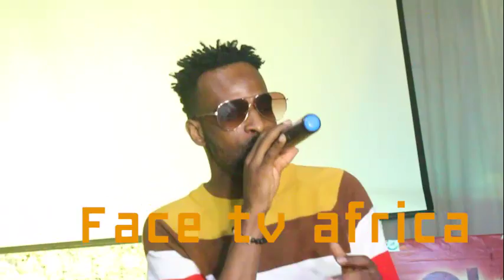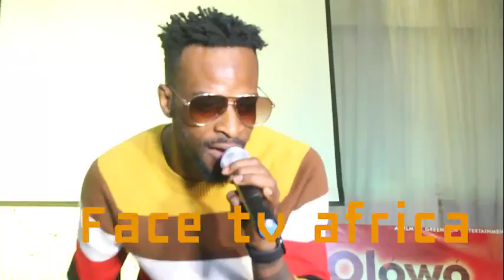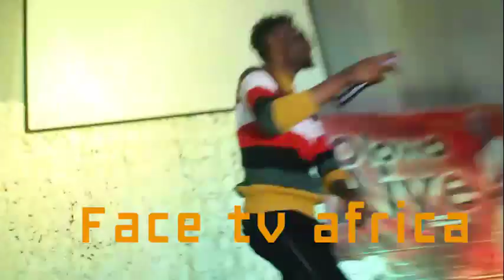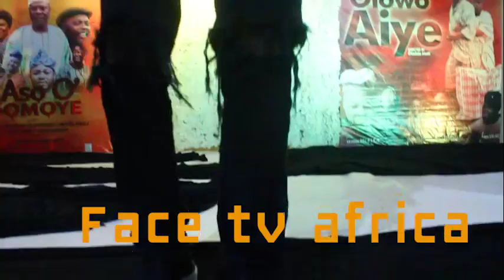OLOWO AYE MOVIES PREMIER YORUBA NOLLYWOOD STAR PRESENT @ MOVIE PREMIER IN LAGOS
Face tv Africa Face tv Africa Facetv Africa Face tv AFrica Facetv Africa Facetv Africa and Music face: Real Indigenous Nigerian Music. We profile top performance, top rated Nigerian musicians, legends, events, video musicals and we dish them out to you from a Nigerian point of view.